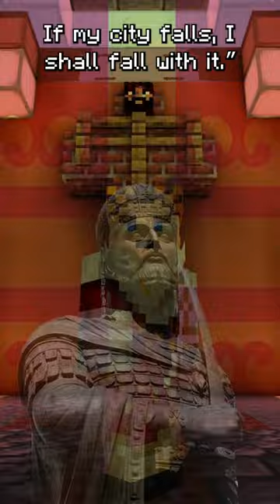The Fall of Constantinople in Minecraft Terms